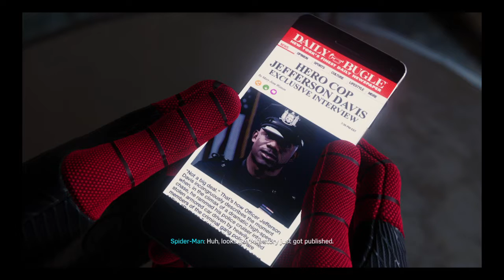Marvel's Spider-Man attack ep 4